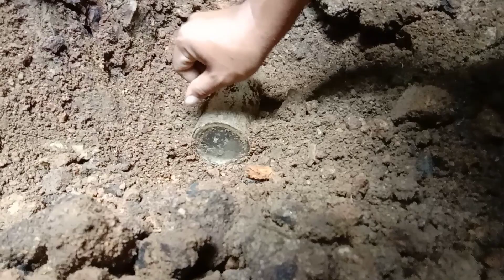DAY 2 TUNNEL TREASURE_ISANG POINTER SIGN LEFT SIDE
Day 2 of our operation
after 2 hours of digging white glass pointer location Left side